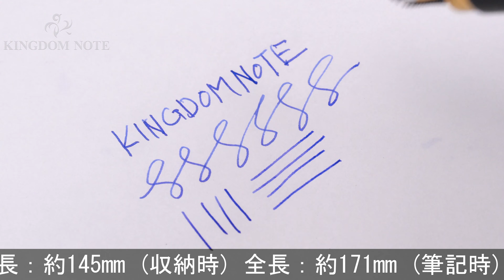WATERMAN ウォーターマン 万年筆 ル･マン100 ブラック EF (後期型)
首軸リングメッキ極小変質箇所、その他スレ･小キズ等多少使用感みられますが普段使いに気兼ねなくご使用いただけます。1990年代

本体材質：樹脂
ペン先材質：18金
字幅：EF(極細字)
機構：カートリッジ、コンバーター両用式
全長：約171mm (筆記時)
胴軸径：約12mm
キャップ径：約14mm (クリップ除く)
最大径：約17mm (クリップ含む)
重さ：約33g
付属品：コンバーター